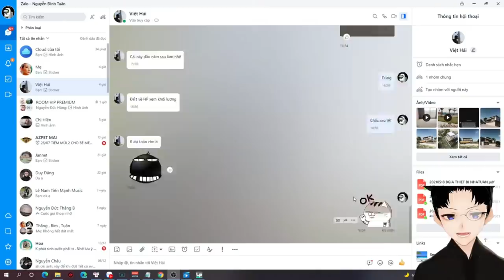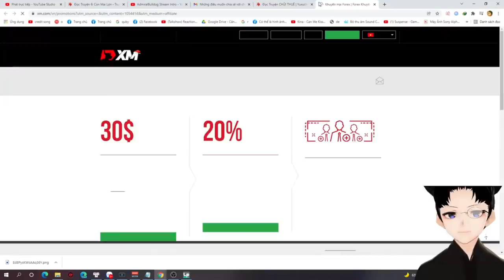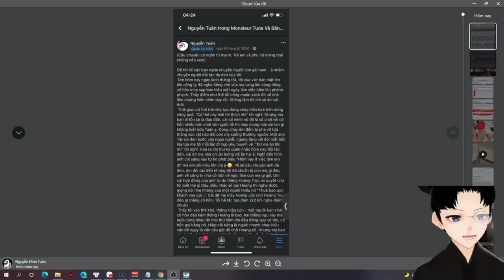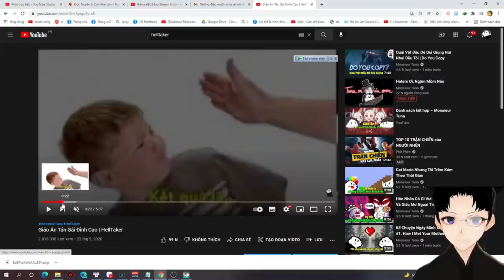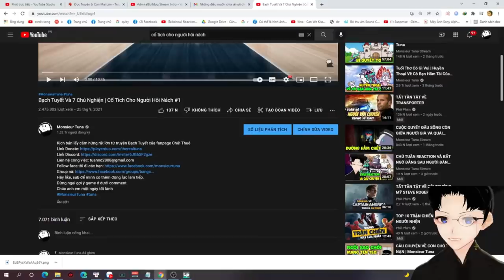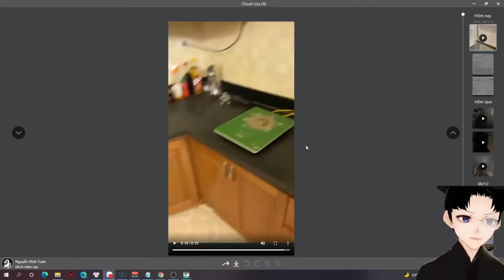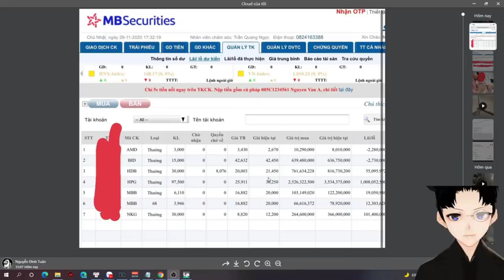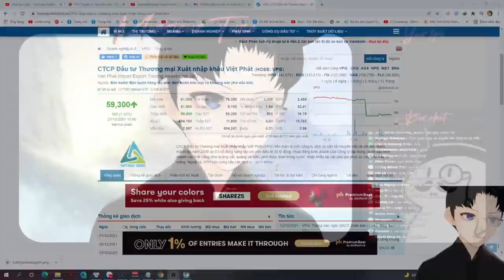Monsieur Tuna lên tiếng về drama | "Đạo văn", "giả tạo" có phải là sự thật ?